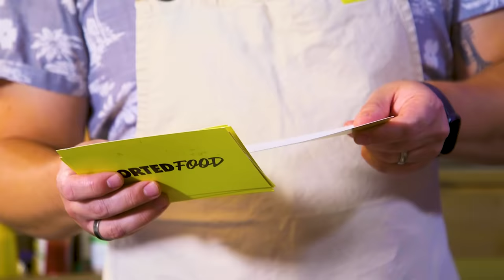PAELLA: Chef vs Normal Blind Cook-Off | Sorted Food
It's time for another challenge! Kush and Jamie are cooking back to back taking on the same dish with the same ingredients, BUT what will the end result look and taste like?!

Find the perfect Sorted Food gift for your loved ones this Christmas